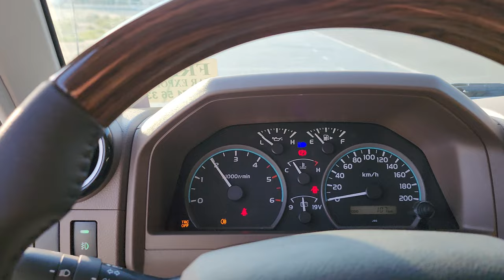New 2022 Toyota Land Cruiser Pickup BLACK EDITION Now Available For Sale / Export In Dubai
Brand new 2022 Toyota Land Cruiser pickup 4.5 v8 turbo diesel black edition now available for sale / export in Dubai with Friends Automotive.

Car is available in Dubai for export to any destination worldwide.

We are car exporters from Dubai since last 12 years. Our prices are good, service is quick and shipping turn around is fast. We deal in new and used cars and car parts / accessries. We ship cars to any sea port worldwide. We also have extensive knowledfe of car market trends, latest pricing and up to date stock details.